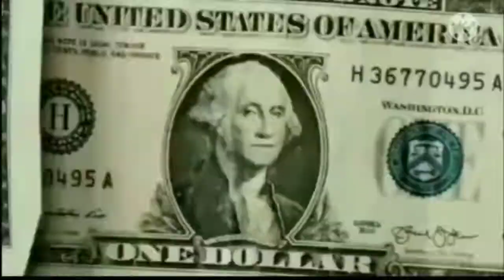BMW M2 DO @Petrolheadoficial (SÓ DFF) GTA ANDROID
-COMPARTILHA SE GOSTOU DO VÍDEO

     DOWNLOAD DO VEÍCULO

(QUAL VEÍCULO SUBSTITUI: AMBAS AS VERSÕES SUBSTITUI FORTUNE.

CRÉDITOS REDUÇÃO E CONVERSÃO PARA DFF:
PL MODS

SE FOR RESPOSTAR O MOD EM SEU CANAL,POR FAVOR DEIXAR O DOWNLOAD DIRETO PARA O VÍDEO E SE EDITAR O MOD DEIXAR OS CRÉDITOS POR FAVOR

BLESSED 🙇🏻‍♂️🙏🏼